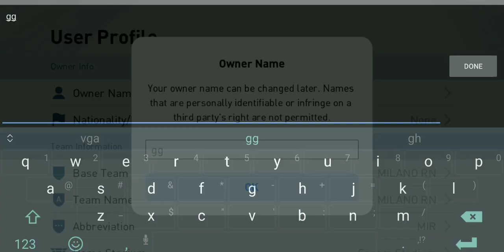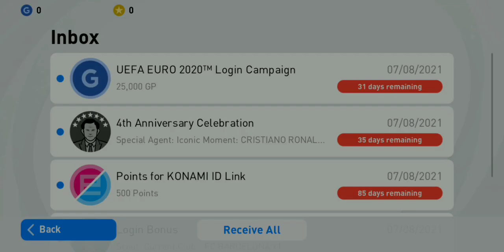Opening Pack New Player Day 1 Login PES 2021 Mobile Got Iconic Ronaldo & Iconic Maldini